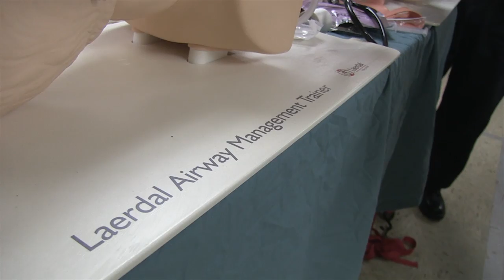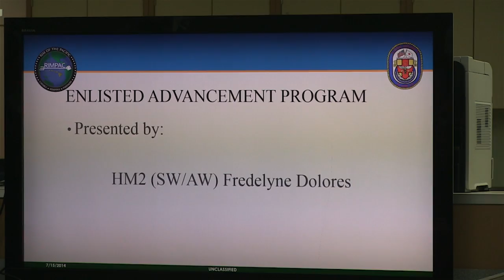Life Aboard USNS Mercy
Sailors describe their jobs and responsibilities aboard USNS Mercy.